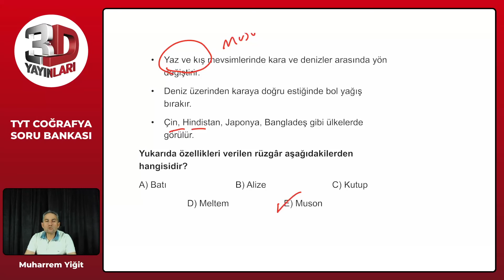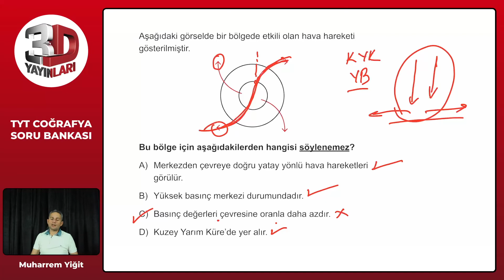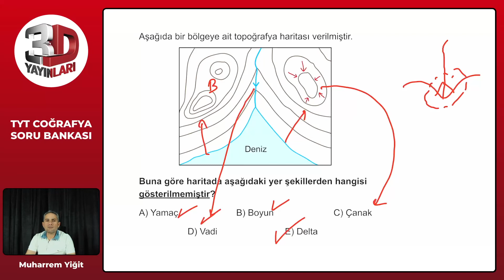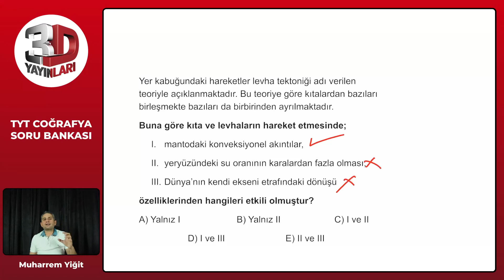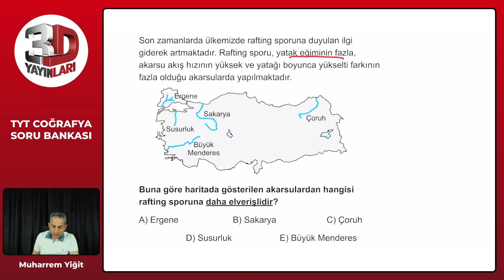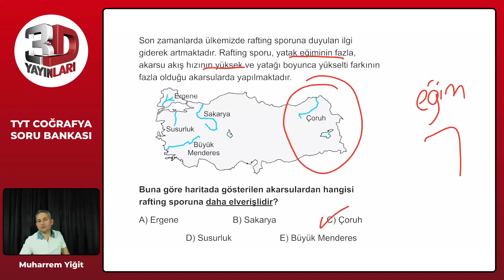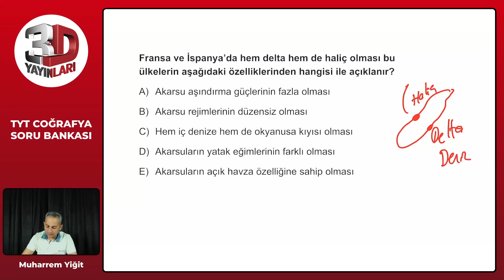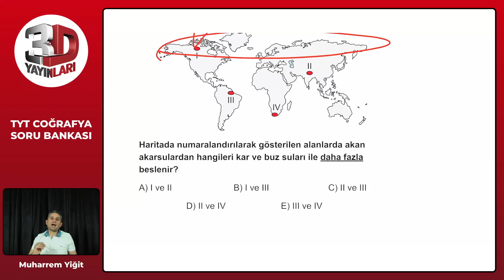TYT Coğrafya Soru Bankası Tümevarım 03 Test 03 Soru Çözümleri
🎞 Soru Listesi
▶ 00:00:00 Bölüm
▶ 00:00:00 Soru 1
▶ 00:00:39 Soru 2
▶ 00:02:07 Soru 3
▶ 00:02:44 Soru 4
▶ 00:03:36 Soru 5
▶ 00:04:19 Soru 6
▶ 00:05:09 Soru 7
▶ 00:05:41 Soru 8
▶ 00:06:29 Soru 9
▶ 00:07:05 Soru 10
▶ 00:07:38 Soru 11
▶ 00:08:45 Soru 12